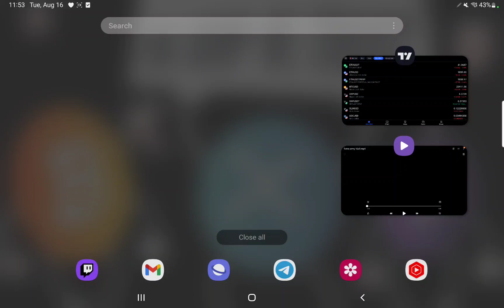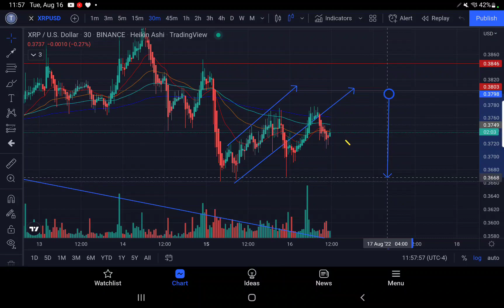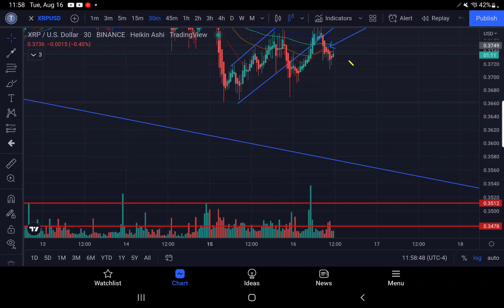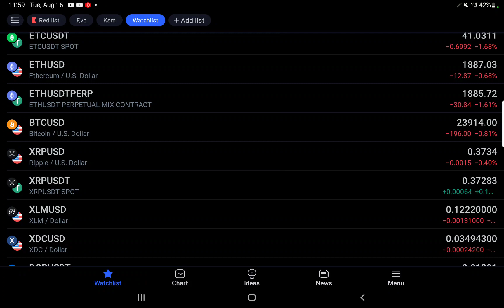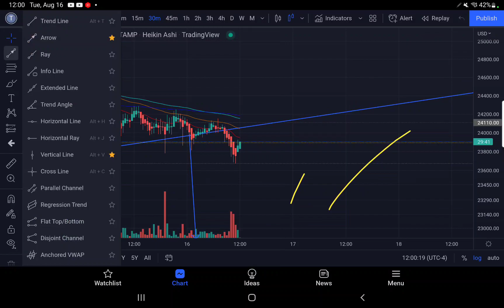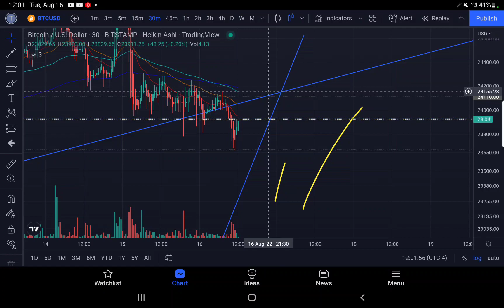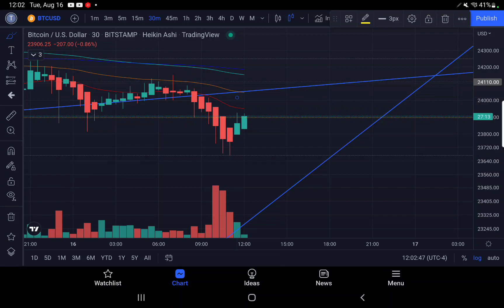XRP VS BTC KEY DIFFERENCES+IN DEPTH EXPLANATION ON EMA LINES AND ALSO PATTERN SETUP AND PROJECTION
Period - 10 days AUGUST 10TH-20TH 2022
- Sign up on Bitget to get up to $20
*For the first 50 ppl get $20, 50 ppl get $10
- Make your first deposit at least with $100 to get up to $100 with 10% payback (1k deposit to get 100$)